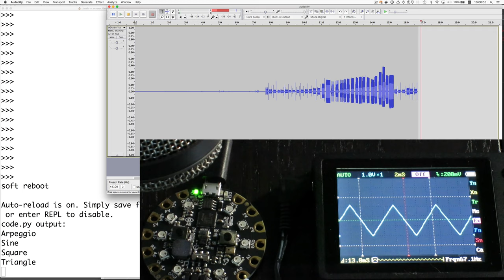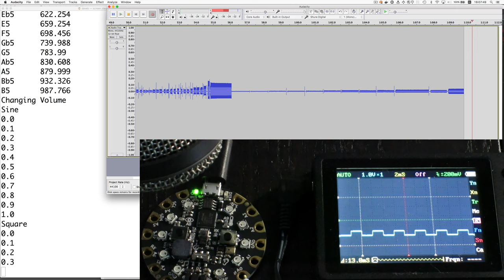Multiple Waveforms and Volumes on Circuit Playground Express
I’ve been enhancing the sound generation features of Adafruit’s CircuitPython library for Circuit Playground Express. Here I am trying to find what sounds good, and bad, with three waveforms. Oddly, the timing is strange when playing notes with the square wave. Code